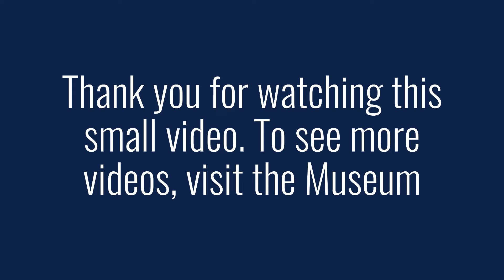2000 Holden VT Commodore #2 Mark Skaife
From Wikipedia, the free encyclopaedia

Mark Skaife OAM (born 3 April 1967) is a retired Australian motor racing driver. Skaife is a five-time champion of the V8 Supercar Championship Series, including its predecessor, the Australian Touring Car Championship, as well as a six-time Bathurst 1000 winner. On 29 October 2008, he announced his retirement from full-time touring car racing. Since retiring from driving, Skaife has worked as a commentator and presenter for the series for both the Seven Network and Fox Sports Australia.

In 2022, it was revealed that he is the Director of Motorsport for design and engineering consultancy - IEDM, which oversaw the reconfiguration of Albert Park Circuit.

The Model. This is one of several Mark Skaife VT commodore that are held by the Museum. You must understand that we own each model and not any one else image. We make all our observation on the model we purchase. We do this not to  not encourage people not to buy it, but its a service to you of finding areas that may impact you if you like to display. If you know of any problem, you can check your own model. After all things can go wrong in making any model. We get mostly good ones without any defects, but now and then we get a bad one, and if you know we had problems, you can look for them.

The VT commodore when it came out, was a very  car that seem to be built for racing. during its life on the racing circuit, it was one car that ran and won many titles. I think there were not many of the famous racing legends like Mark Skaife who did not drive the vT. Model is immaculate as are every models of this type. This makes them very popular with collects as they are produced in limited numbers. Without a doubt, I can only give this car a 5.0/5.0.  Robin Finlay  09/10/2022.

Visit robinsmodelcarsinternetmuseum.net for more!